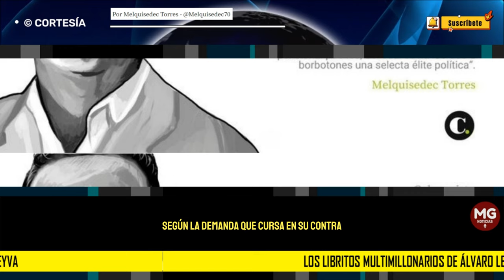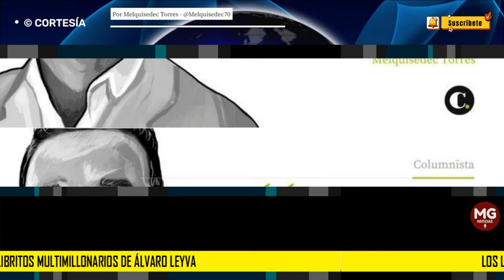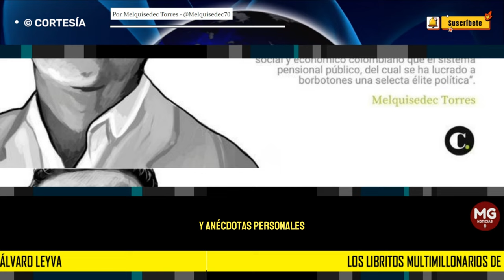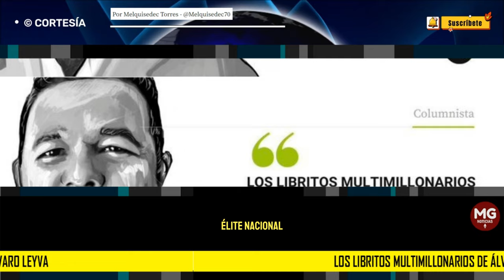LOS LIBRITOS MULTIMILLONARIOS DE ÁLVARO LEYVA 🚨 Por Melquisedec Torres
Nada refleja mejor la inequidad y desequilibrio social y económico colombiano que el sistema pensional público, del cual se ha lucrado a borbotones una selecta élite política.